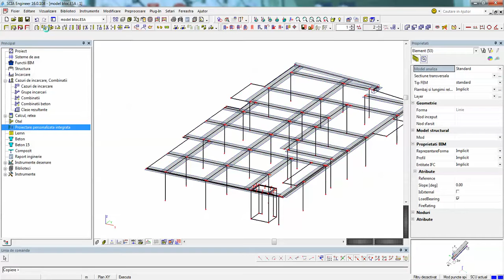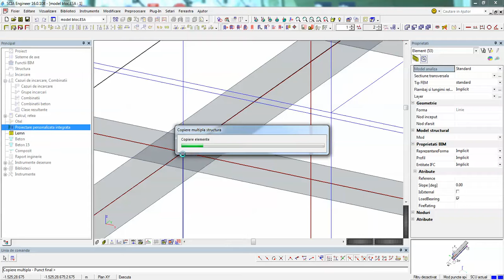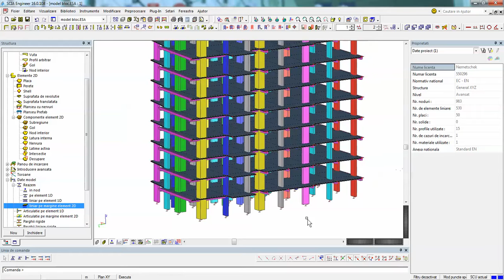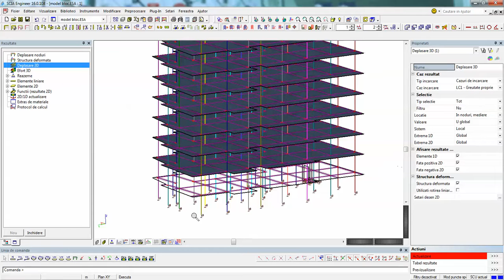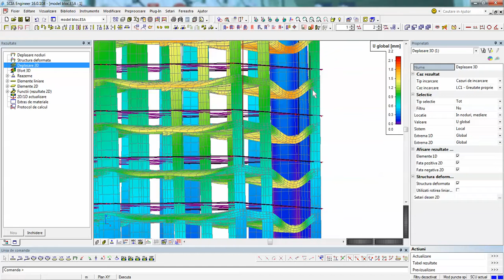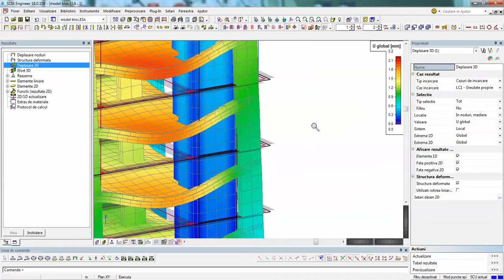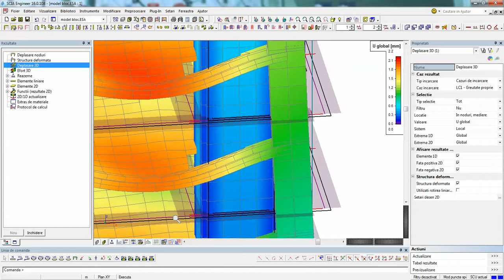# 4 Copierea etajelor